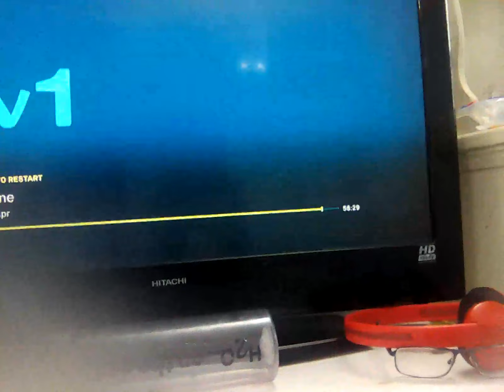1 April 2024